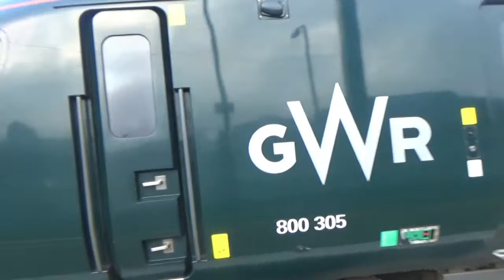Xmas with Oliver Steinmetz: Ex GN 365 scrap movement Swindon Rail Station Wiltshire 312 2021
Another Ex-GN 365 Smiley train off to be scrapped and hopefully will be more of them very soon during Xmas period.
Trains feature on this video are GWR IETs, Electrostar and Turbo Networker and freight Rail Organisation Group

Please send kind donation in for Lincolnshire Aviation Heritage Centre Wings Fund to help reach £500,000 target

Location: Swindon Rail Station, Station Road, Swindon Wiltshire
Postcode: SN1 1DQ
Timetable: Swindon (Wilts) SWI